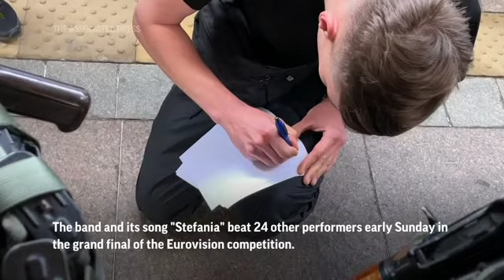Fans greet Eurovision winners at Ukraine border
Cheering fans greeted the Ukrainian band Kalush Orchestra as they returned to Ukraine after they won the Eurovision Song Contest. (May 18)